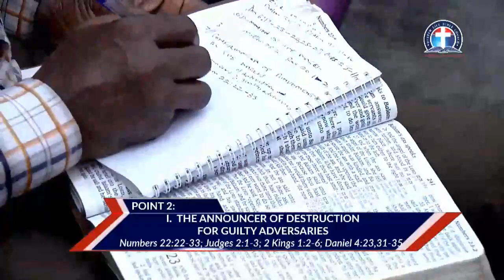The Ministry of Angels to Believers Today - Pas. W.F. Kumuyi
Calvary greetings in the name of our Lord and Savior Jesus Christ.

Brethren, I want to use this medium to specially invite you to join  us for our weekly online prayer meeting, coming up on Every Saturday.

Time 2.00pm -3.00pm Nigerian time.

USA: 8am - 9am
Access Code: 344823#

Access code:344823#

Malawi: 12pm-1pm
Access Code: 344823#

From any country:
1)Enter your name.
2)Type the dial-in number in the blue box or click or tap the dial-in number on the keypad.
Participant Code:344823#
3)Click Call and agree to allow access to your microphone.
4)When prompted, enter the access code followed by pound (#) to be connected to the conference.
1. Via the web or Zoom app
2. Via Phone:
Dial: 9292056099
Enter Meeting ID: 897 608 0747#
Press #